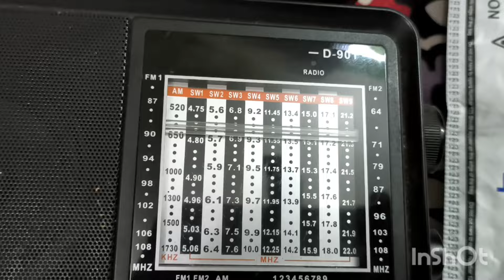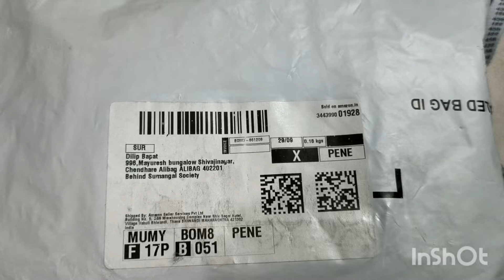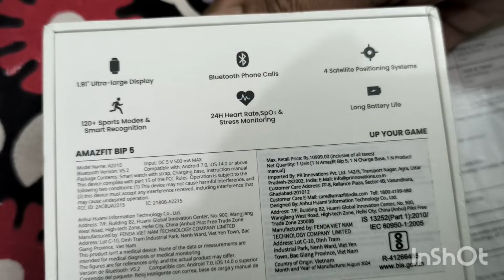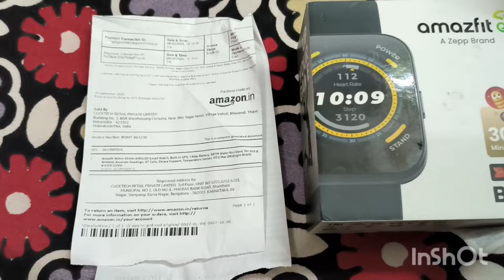Amazfit Smart watch really Awesome Unboxing,.Review